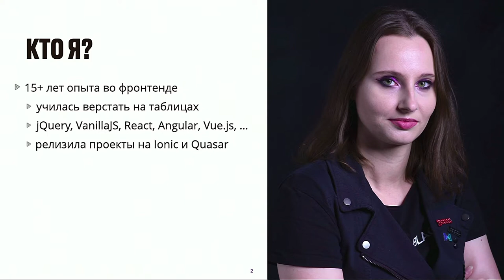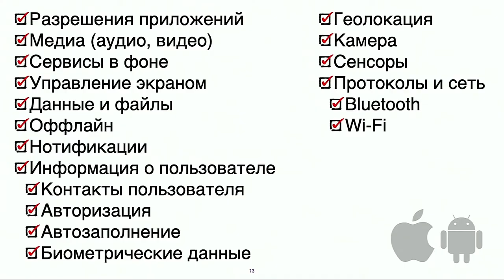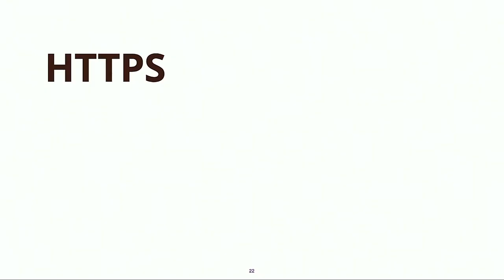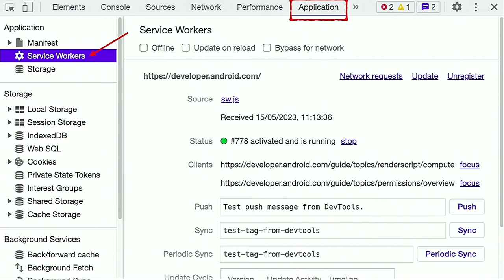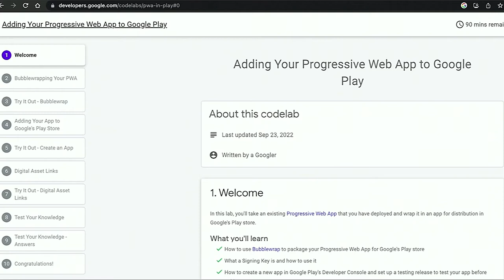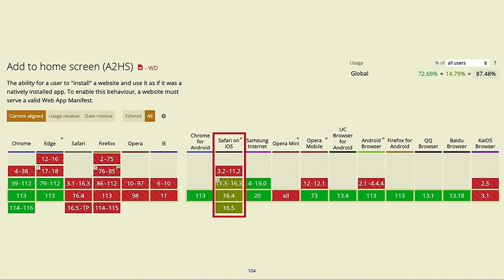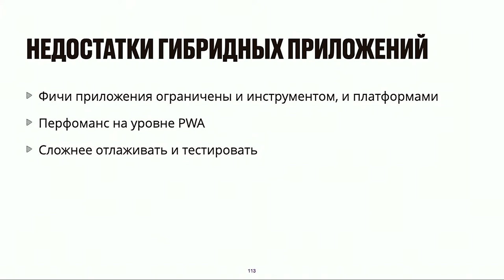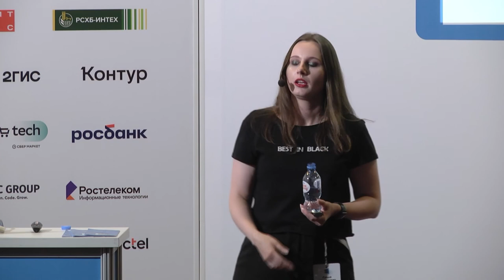Саша Шинкевич. PWA vs. нативные приложения: когда и как выбрать?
Когда необходимо разработать новое мобильное приложение, перед разработчиками часто возникает дилемма: прогрессивные веб-приложения (PWA) или нативная разработка. Оба подхода имеют свои преимущества и недостатки, и выбор не всегда однозначен и зависит от множества факторов.

В докладе будет проведен подробный обзор большинства подходов к созданию PWA и нативных мобильных приложений: React Native, Flutter, Ionic, Quasar и другие. Рассмотрим, могут ли приложения, написанные на современных веб-технологиях и фреймворках, быть такими же быстрыми и эффективными, как и те, что опираются на возможности мобильной платформы. В заключение, будут даны советы по выбору подхода к разработке в зависимости от целей проекта, бюджета и требований к производительности.